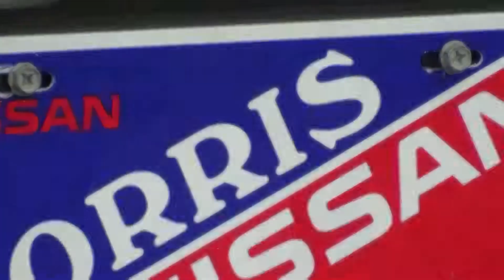2013 Nissan Frontier Desert Runner Crew Cab 744772 Offered By Morris Nissan Charleston, SC